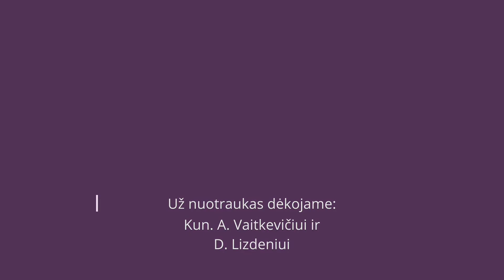2021-12-22 Advento kalendorius su vyskupu Algirdu Jurevičiumi